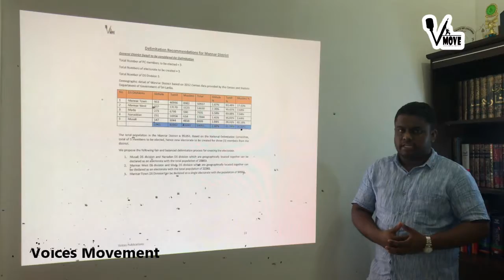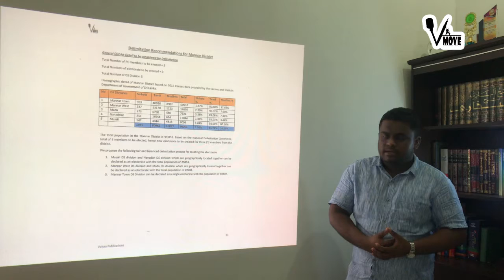மன்னார் மாவட்டத்திற்கான எல்லை நிர்ணயம்-சட்டத்தரணி றதீப் அஹமட்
Delimitation recommendations for Mannar District